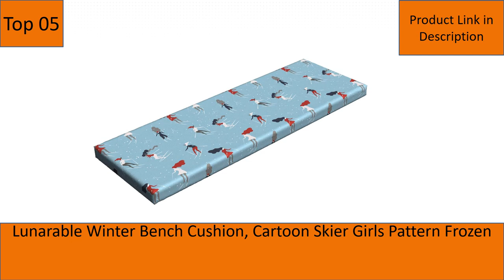Top 10: Best Piano Bench Cushions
In This Video- We Only Show Available and Top 10 Best Piano Bench Cushions

Here Are The Top 10 Best Piano Bench Cushions List.

1. Winsome Paige Bench Cushion, Espresso

02. Klear Vu The Gripper Non-Slip Tufted Omega Universal Bench Cushion, Flame, 36"

03. Pillow Perfect 507095 Outdoor/Indoor Forsyth -Pool Tufted Loveseat Cushion, 44" x 19", Turquoise

04. Klear Vu Rembrandt The Gripper Textured Bench Cushion, 36 x 14 x 3 inches, 1 Count (Pack of 1), Green

05. Lunarable Winter Bench Cushion, Cartoon Skier Girls Pattern Frozen Pond Outdoor Theme Extreme Sports, Standard Size Foam Pad with Decorative Fabric Cover, 45" x 15" x 2", Blue Ruby

06. Amazon Basics Tufted Outdoor Patio Bench Cushion- 44 x 18 x 4 Inches, Khaki

07. Ambesonne Nature Bench Cushion, Birds Wildlife Cartoon Like Image with Tree Leaf Art Print, Standard Size Foam Pad with Decorative Fabric Cover, 45" x 15" x 2", Mustard Maroon

08. Classic Accessories Montlake Water-Resistant 42 x 18 x 3 Inch Outdoor Quilted Bench Cushion, Patio Furniture Swing Cushion, Spice

09. Pillow Perfect Outdoor/Indoor Fresco Bench/Swing Cushion, 45" x 18", Black

10. Classic Accessories Ravenna Water-Resistant 48 x 18 x 3 Inch Outdoor Bench/Settee Cushion, Patio Furniture Swing Cushion, Dark Taupe